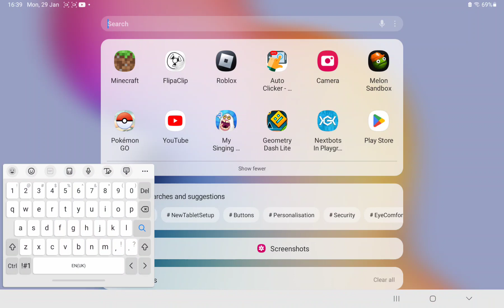I played a game part 3